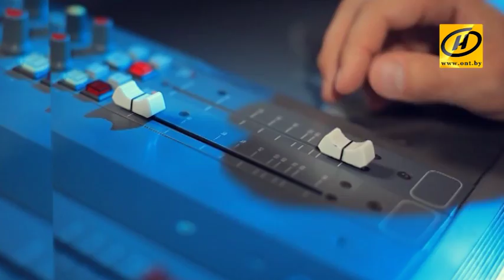Минск - это мы: Виктория Езерская, теле- и радиоведущая ОНТ